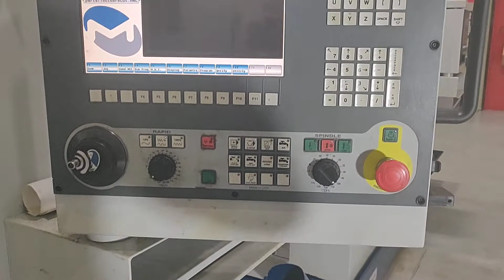2013 Milltronics, model VM-16Q, vertical machining center | For Sale | Auction | Orbitbid.com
Selling via online auction with Orbitbid.com on 6/23/2020.  Follow link for details

2013 Milltronics, model VM-16Q, vertical machining center, S/N 12326, 16" x 45" T-slot table, 30" x 16" x 20" XYZ travels, 24-position automatic tool changer, 40-taper spindle, 8000 RPM spindle, chip auger, Milltronics 8200 CNC control.